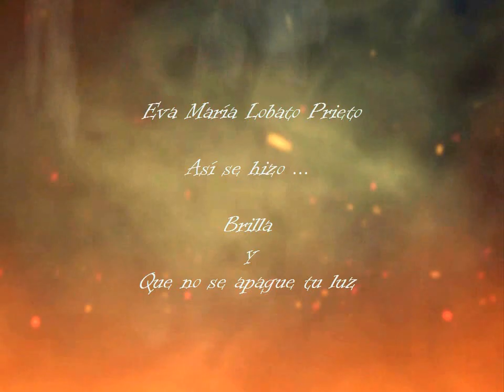Brilla y que no se apague tu luz - Superación personal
Brilla
 Medidas: 71x71
Pertenecen a la colección "Brilla" cuadros de gran formato de pintura al óleo que habéis visto y podéis seguir viendo en mis próximas exposiciones.

En este vídeo os muestro cómo realizo mis cuadros paso a paso, obras enfocadas en la superación personal, fragilidad y motivación de las personas.

Que no se apague tu luz,  Pintura al óleo sobre lienzo
Medidas: 146x114

La persona que posó para mí durante el reportaje de fotos captó a la perfección lo que quería pintar y transmitir. “Que no se apague tu luz” de ninguna forma; lucha, esfuérzate, supérate, reponte de tus heridas.
Los que seguís mi biografía personal sabéis que este lienzo está cambiando en este momento. Estoy añadiendo la parte visible del Ave Fénix que la protagonista se ha tatuado. No es muy visible, pero lo poco que se ve, lo estoy pintando en su cuadro.
Quiero contar algo con mi obra; Dar a entender  que tenemos una sola vida y que hay que aprovecharla, por ti, por tu familia, por las personas que están a tu lado, buscar un motivo positivo por el que luchar y hacerlo. La vida a veces te sorprende y te recompensa.
En resumen: Lucha y que no se apague tu luz, que la vida es preciosa y única.
Después del tatuaje significa lo mismo pero un poco más, te has quemado pero resurge de tus cenizas mucho más fuerte aún.
Ama ❤

Qué mejor forma que describir este cuadro que con el relato que escribió Inma Reyero para este cuadro.

METAMORFOSIS.

La emoción aún empaña sus ojos cuando recuerda aquel lejano día, se ve inmóvil, acurrucada en el suelo,
abrazándose las rodillas con sus brazos temblorosos.
La mirada perdida en un punto infinito esperando encontrar  respuestas ¿Por qué a mí? ¿Qué hice mal?
Se tortura hasta la extenuación,
¡como si tanto dolor pudiera tener respuesta!.

Hubo más días,
también lejanos en su frágil memoria,
parece como si su mente la  quisiera proteger,
los va olvidando uno por uno.

La vida siguió, pero su mundo se paró,
dejaron de sucederse las estaciones,
el crudo invierno se instaló en su piel.
Se quebró su voz, ni una lágrima más se derramó.
Para él era suya, ella se sentía del aire.

Pasa el tiempo, las heridas sanan
pero su alma está rota y muchos días al atardecer,
mientras la vida sigue, ya sin brillo,
vuelve a sentarse en su rincón,
se abraza las rodillas
y sueña que es una mariposa de alegres colores, volando,
volviendo a Ser,
era Luz,era Libre,
se mezclaba con las puestas de sol,
 era ola en el mar, jugueteaba con la brisa.

 Cuentan, que una de esas tardes la ventana apareció abierta y no la volvieron a ver jamás.

Mientras tanto la vida siguió…
Relato de: Inma Reyero

Próximamente publicaré vídeos para principiantes del óleo, otros más avanzados y algún que otro vídeo especial para niños y sus inicios en el arte (aplicable para adultos).
Para que esto suceda, tengo que tener una audiencia interesada en ello, si es tu caso ... ya sabes.